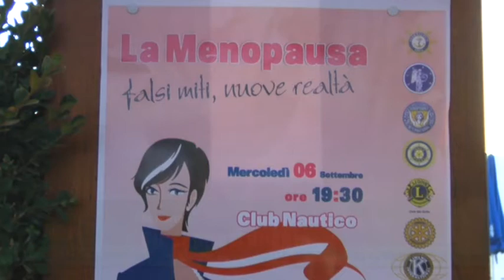La menopausa, falsi miti, nuove realtà incontro al club nautico